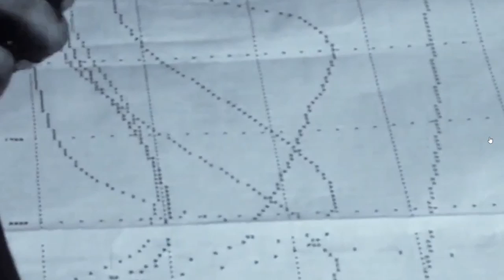Trump blasts Depopulation Agenda and globalist ‘Prophets of Doom’ at WEF